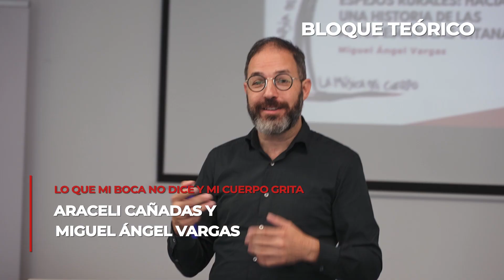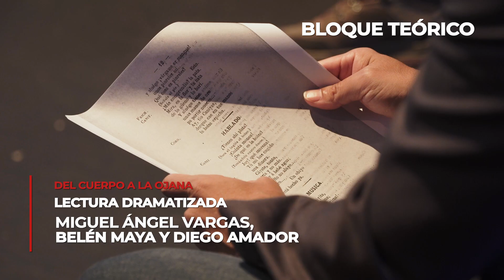Vídeo-resumen IV Campus Polígono Sur. La rabia del espíritu. La música del cuerpo (2022)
Resumen de todas las actividades, debates, charlas y espectáculos realizados durante el IV Campus Polígono Sur en Factoría Cultural entre los días 9 y 26 de noviembre de 2022.

El vídeo ha sido realizado por Agustín Hurtado de La Buena Estrella Audiovisuales.